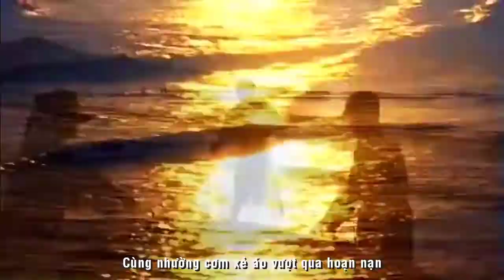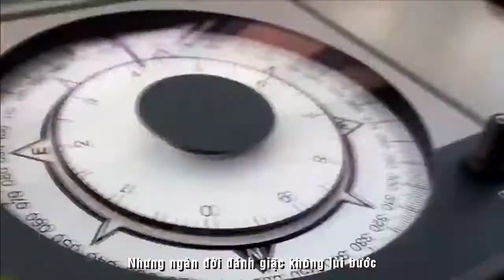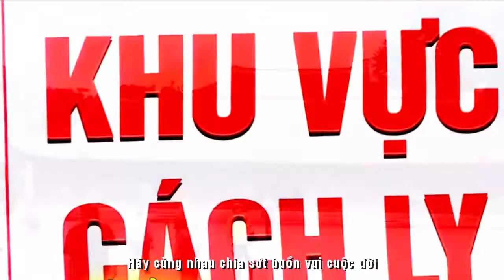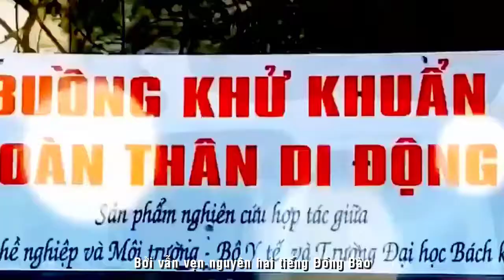[OFFICIAL MV]CA SỸ HUỲNH LỢI - ĐẤT NƯỚC MÌNH||CHU NGỌC THANH-TRẦN ĐẠO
VIỆT NAM NHỮNG NGÀY KHÔNG QUÊN
TÁC PHẨM:ĐẤT NƯỚC MÌNH
THƠ :CHU NGỌC THANH
NHẠC: NS TRẦN ĐẠO
TRÌNH BÀY:CA SỸ HUỲNH LỢI
ASME7 NS KHẮC NHÂN TP.PHAN THIẾT
STUDIO DUY THANH TP.HCM
PROMOVIES VIDEOKAR NS QUANG DAU